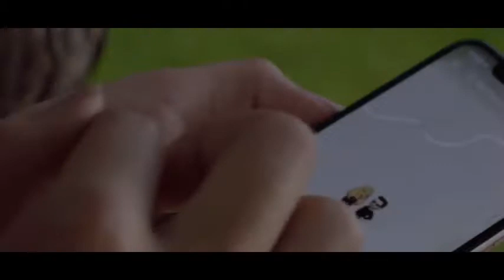Jj .hamid.mido blhbibb.(clib.ofsyal)2019